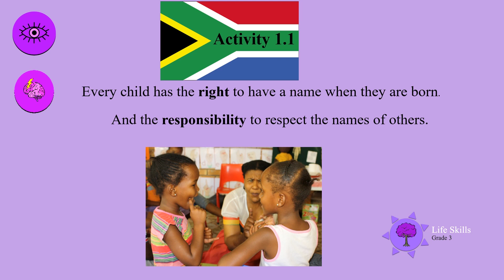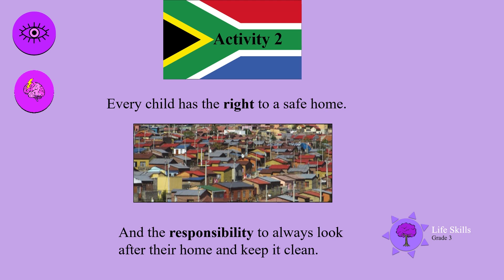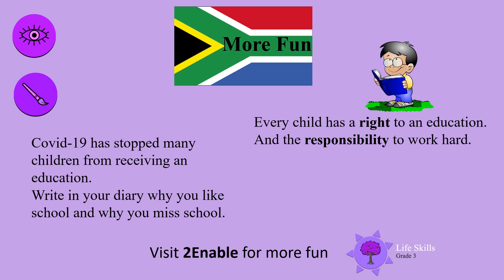Rights and Responsibilities UNI D47 Gr3 LS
Interactive teaching and learning aid for teachers and parents to assist learners develop their vocabulary skills.